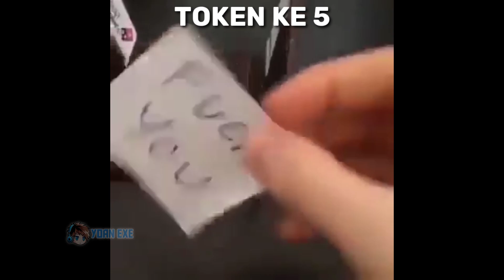FREE FIRE.EXE - CHARGE ANIMATION.EXE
WARNING!!! GUNAKAN 1080p/720p AGAR VIDEO LEBIH JELAS ATAU GUNAKAN 144p AGAR VIDEO LEBIH BURIQ

Hai semua kali ini adalah video Free Fire lucu / Free Fire Exe, ini adalah video Exe ARRIVAL ANIMATION CHARGE.EXE

Perlu diingat, video ini hanya hiburan dan tidak ada unsur menghina apapun☺️

| Wajib sebut Yoan Exe ketika mengirim email        |
| Must mention Yoan Exe when sending email        |

Music Outro : thendy mabro wild west

Device : Vivo y17 (4/128gb) And Poco X3 GT (8/256gb)
edit video : kinemaster Mod
edit thumbnail : pixellab
record : pakai bawaan hp

Akun FF
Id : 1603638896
Nick : Yoan.Exeツ